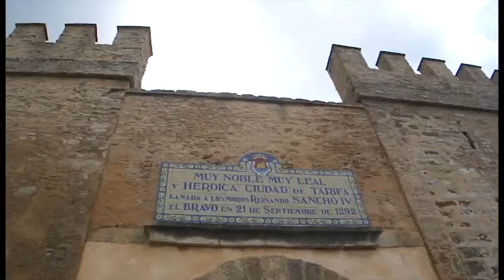¡Vámono pá tarifa shosho!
El día después de la boda de Mire y Alvaro en Cádiz fuimos a conocer Tarifa, un pueblo de Surferos situado muy al Sur de España.